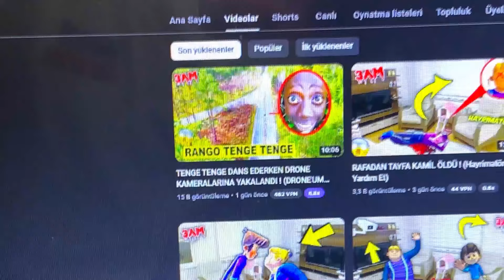TENGE TENGE DANS EDERKEN GÜVENLİK KAMERALARINA YAKALANDI !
Ben Berke Ağıllı bugün TENGE TENGE DANS EDERKEN GÜVENLİK KAMERALARINA YAKALANDI ! videomla karşınızdayım. Rango Tenge Tenge beni aradı ve onu Güvenlik Kamera ile yakaladım gerçek hayatta. Tenge Tenge drone ile onu izlediğimi fark edince drone'umu çaldı lütfen yardım edin! TikTok ve YouTube Shorts'ta trend akım olan Rango Tenge Tenge videoları izledik ve gece 3'te Tenge Tenge dansı yapan adam evime geldi! Tenge Tenge dance beni aradı ve Tenge Tenge şarkısı çaldı. İyi seyirler...